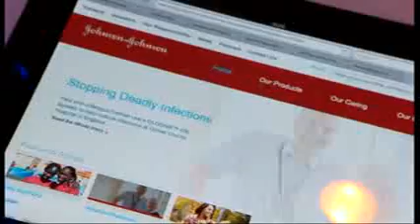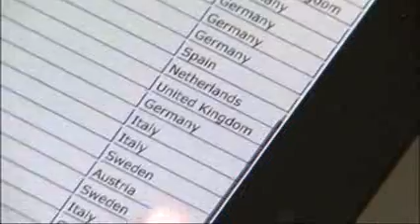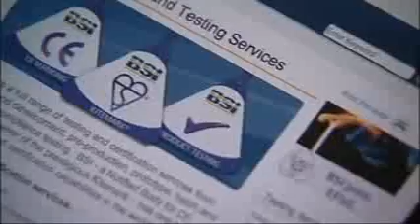Unregulated Faulty Metal Hips- Infection, Poisoning, 49 000 U.K Patients at Risk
Metal hip replacements have been found to be wearing quickly, bringing on infection and poisoning...Many manufacturers of metal hips are allowed to offer their products without being first checked by medical standards and without medical trials on humans.